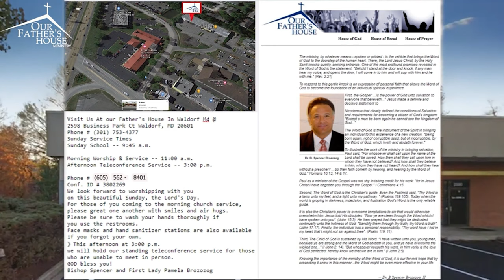To walk with Christ - Walking as HE WALKED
MUSIC CREDITS TO:
Luis Gherasim